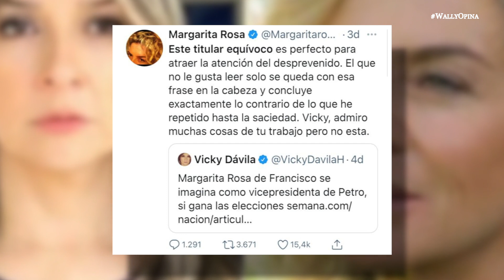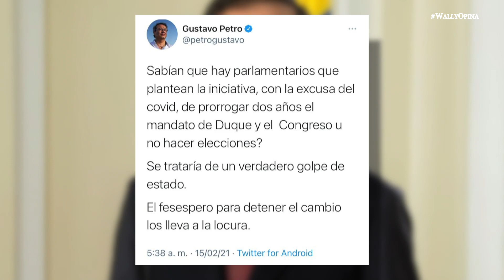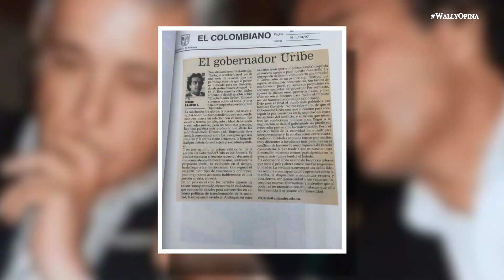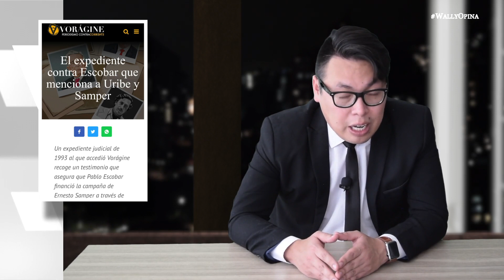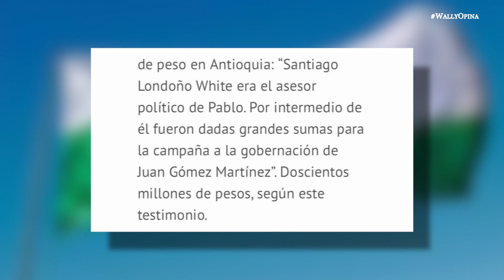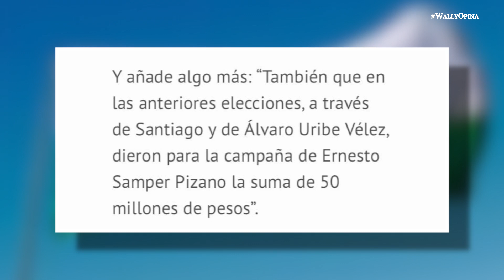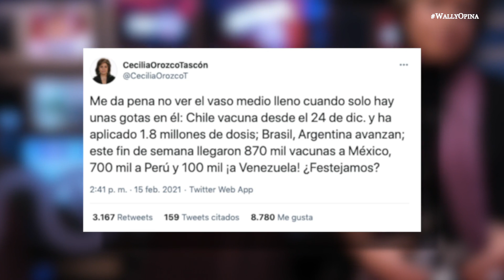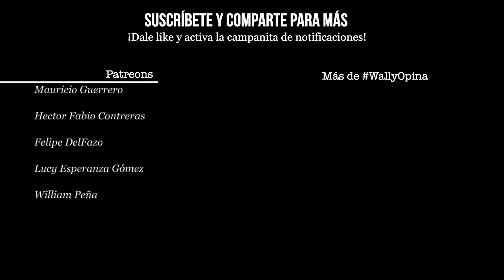Amando a Uribe, Odiando a Escobar